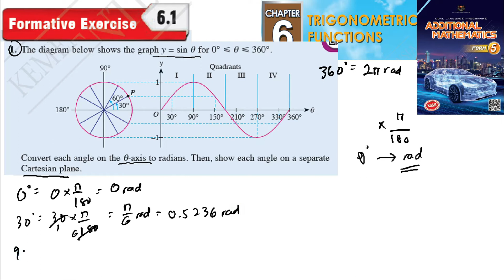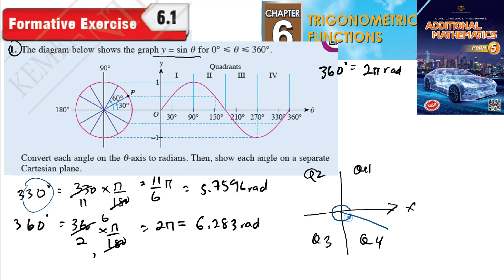Trigonometric Functions formative exercise 6.1 Q1 latihan formatif 6.1 form 5 add maths kssm spm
Trigonometric Functions formative exercise 6.1 Q1 latihan formatif  6.1 Fungsi trigonometri form 5 add maths kssm spm textbook solution jawapan buku teks

1. The diagram below shows the graph y = sin θ
Convert each angle on the q-axis to radians. Then, show each angle on a separate
 Cartesian plane.